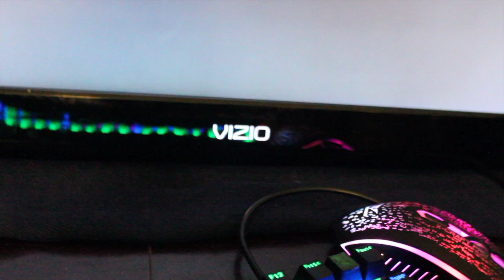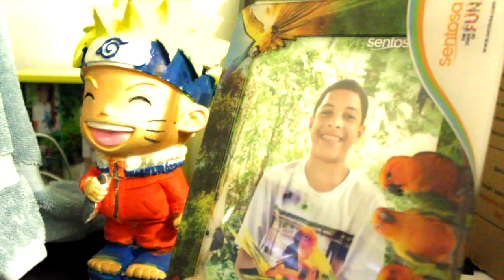TEST VIDEO | Cameron Wade